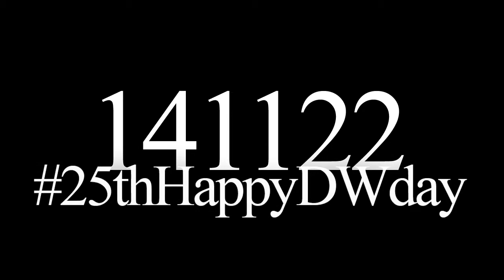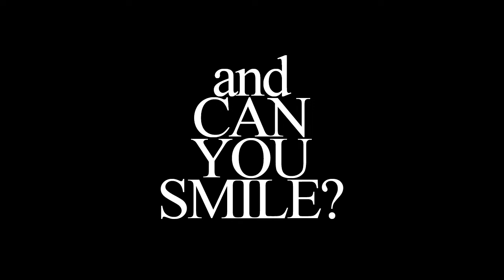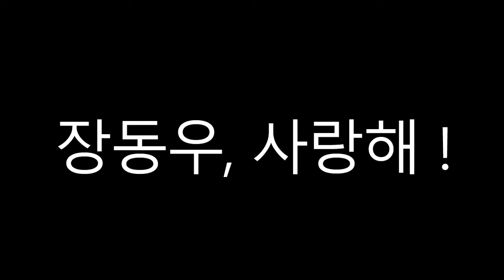dongwoo 25th birthday + can u smile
Infinite Jang DongWoo 25 years birthday! 2014;11;22